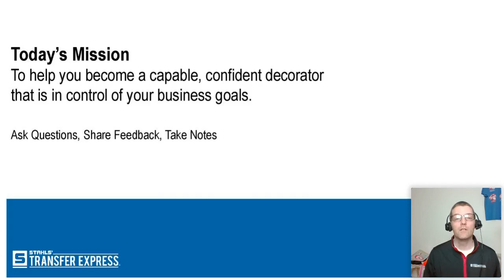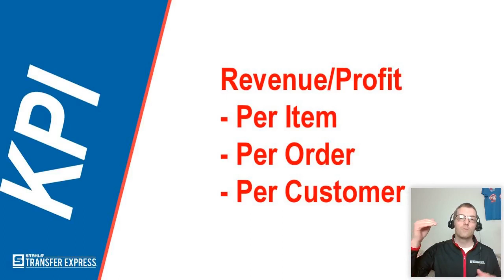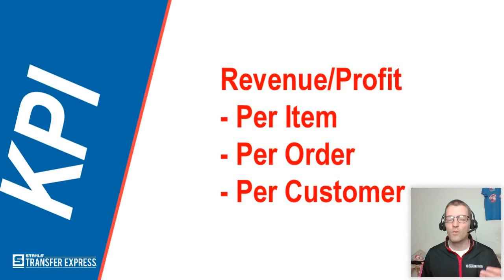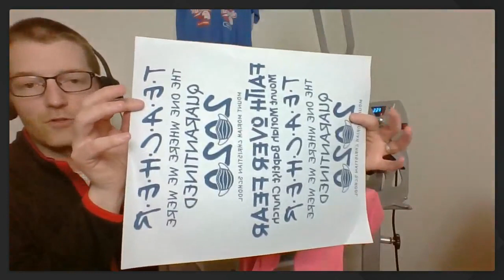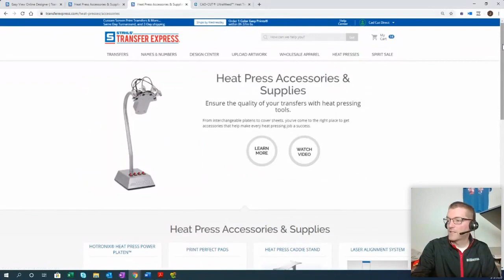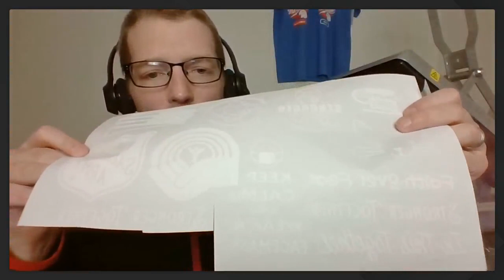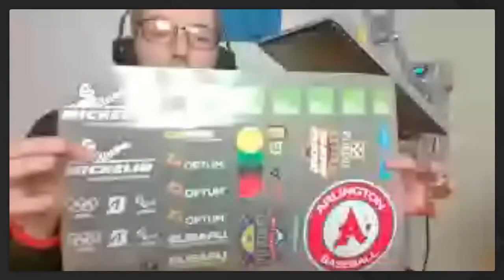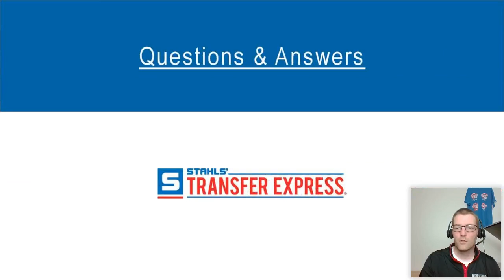Beyond the T-Shirt - Learn About Transfer Types | Webinar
Print more than just t-shirts with screen printed transfers. Join Josh Ellsworth to learn about transfer types, accessories and opportunities for moving beyond basics.

Based in Mentor, Ohio, Transfer Express®, Inc. manufactures custom heat applied transfers that apply with a heat press to apparel and more. Our transfers are used by athletic apparel dealers, T-shirt retailers, and many other markets in the U.S. and Canada. We are also a provider of blank apparel.
Our screen printed transfers offer a cost-efficient method to decorate apparel with a screen-printed look without the hassle of the screen printing process.